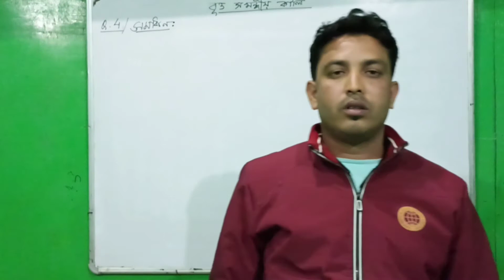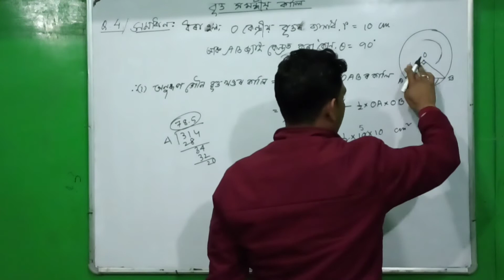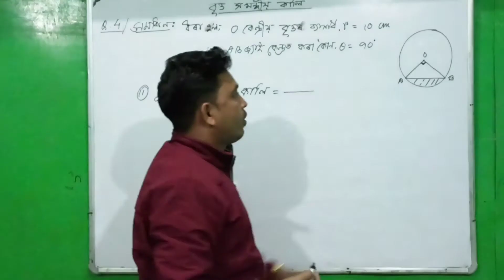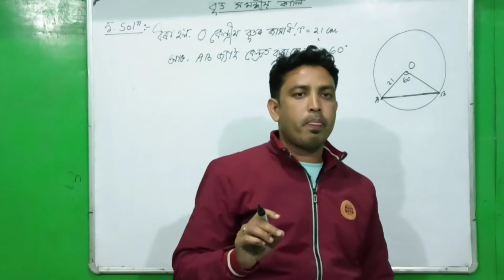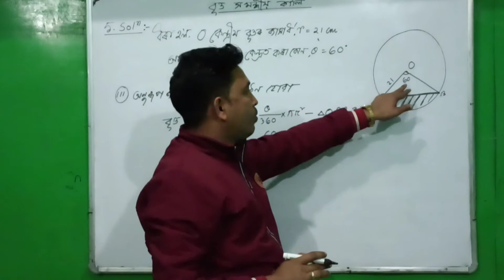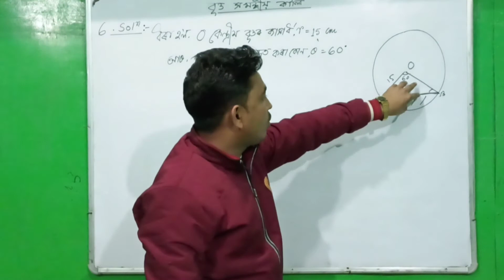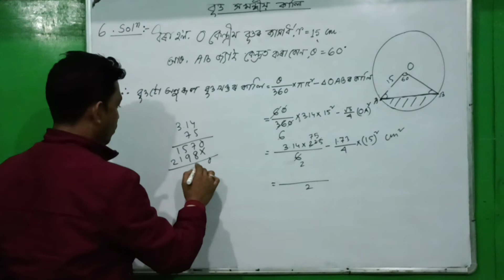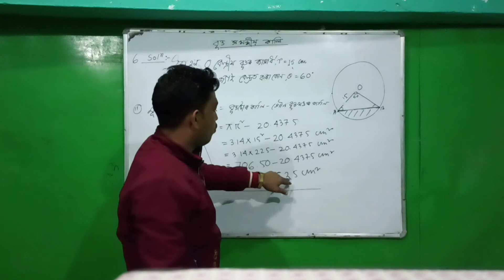Assamese medium circle related area. class x, maths class x, solution uni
Mathematics solution
class X
mathematics solution
circle related solution x
bitto khomondiyo kali class 10
gonit class x,
12.2 maths solution
Mathematics solution
gonit somadan circle
12.2 solution maths class x